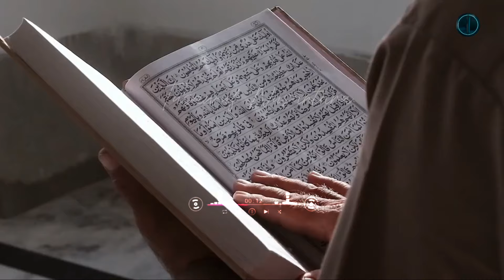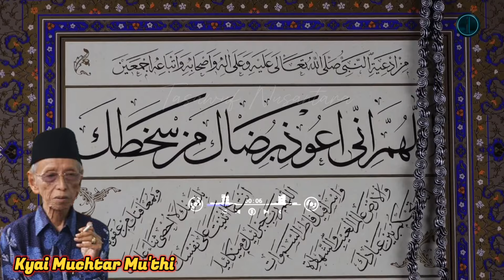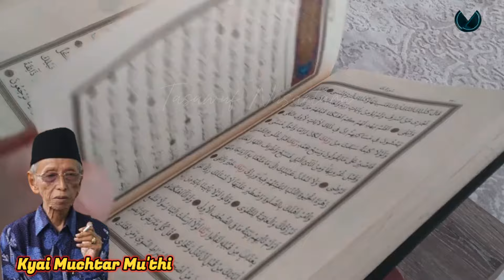Rahasia Panjangnya Usia Manusia Hingga saat ini ( Syekh Muctarulloh Al Mujtaba)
Panjangnya Usia Jagat (Syekh Muctarulloh Al Mujtaba)
Salam.
Usia manusia itu singkat,ditinjau dari singkat nya usia manusia, mestinya sekarang sudah punah.apa rahasia nya kog manusia ada hingga saat ini.
simak selengkapnya.